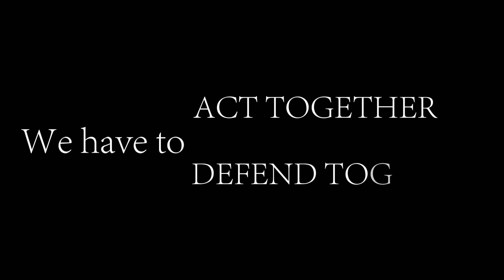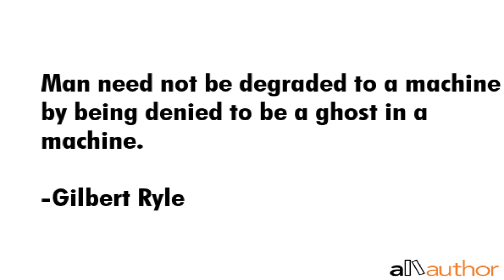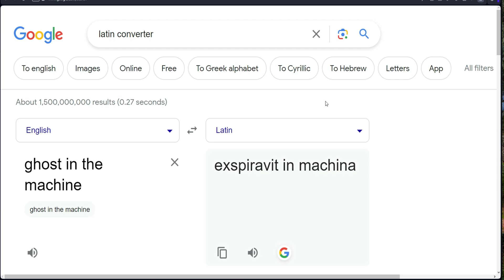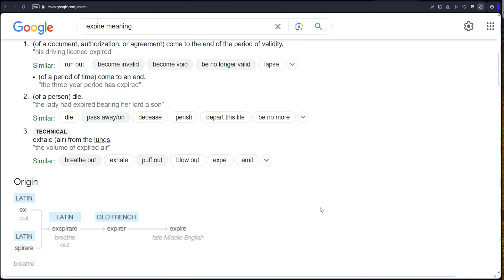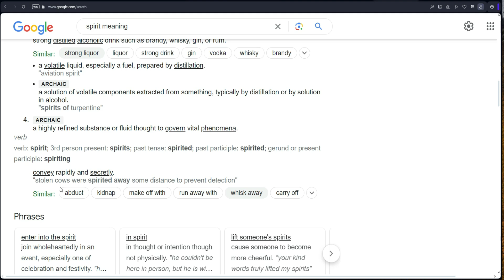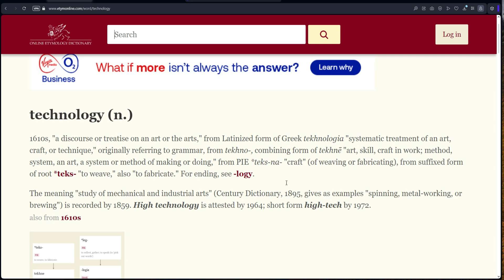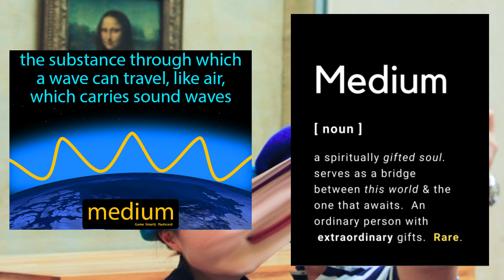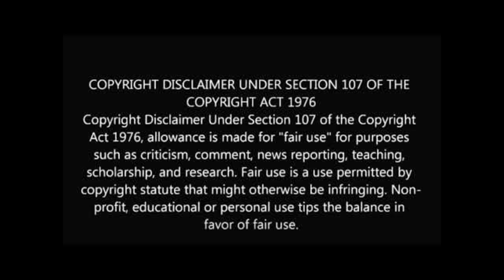Ghost in the machine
Are we the Anomalies are we the fabled Ghosts in the machine are we the programs that have decided to rewrite themselves so in this video I just ask this very question.